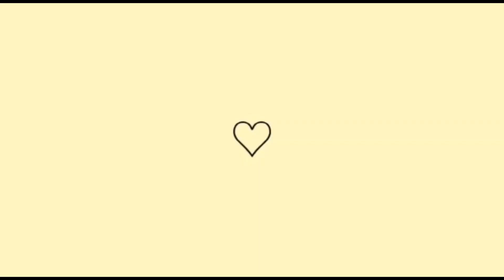COMO CONSEGUI MUDAR D VIDA : DE ‘DESORGANIZADA’ E ANSIOSA P : ORGANIZADA, ‘PRODUTIVA’ E DINÂMICA 🏡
olá meus amores compartilhando mais um dia da minha rotina.Quero comemorar com vcs 2 anos do meu canal,e agradecer vcs por tudo .E  contar a minha história de vida pra motivar vcs ,espero que vcs gostem Deus abençoe á todos bjs,obg por assistir bjs 🙏🏡🏡🥰🥰

Meu Instagram @cleidetcoelho